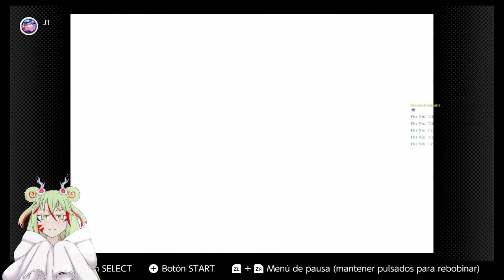【Fire emblem】Restarting...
I restart the game because the las't direct had a bad quality
Will you come and talk with me ?

– Credits –
Zelda and chill 1 2 3;